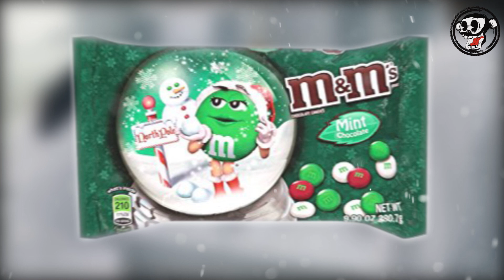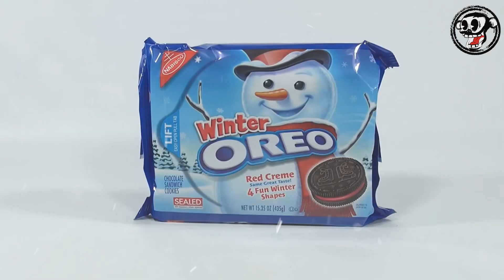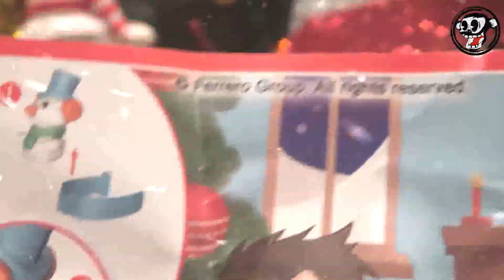7 VERSIONES NAVIDEÑAS DE PRODUCTOS FAMOSOS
En este vídeo podrás encontrar versiones navideñas de algunos productos famosos... entre ellos:

►DORITOS
►KFC
►OREO
►STARBUCKS
►KINDER SORPRESA
►PRINGLES

original than necessary, and has no negative effect on the market for the original work.

Title 17, US Code (Sections 107-118 of the copyright law, Act 1976):
respective companies.